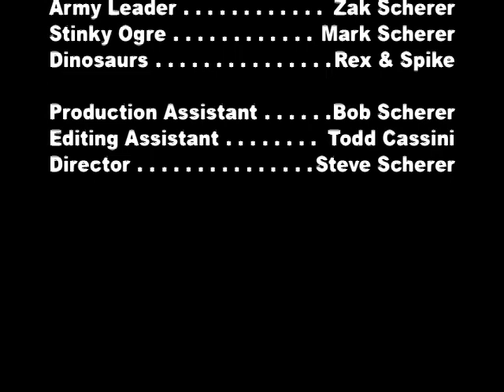Jurassic Jungle Fever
Leave it to these kids, they will protect you during your next Jurassic jungle adventure.